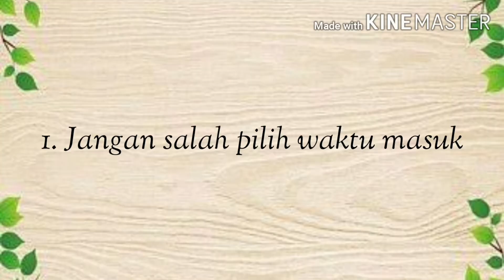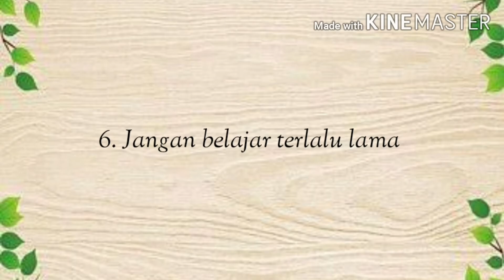Review BIMBA AIUEO (Part 3 : TIPS BELAJAR DI BIMBA) | Pengalaman Pribadi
Review BIMBA AIUEO (Part 3 : TIPS BELAJAR DI BIMBA AIUEO) adalah video lanjutan dari review BIMBA AIUEO.

Kali ini membahas seputar hal yg sebaiknya dilakukan dan jangan dilakukan saat anak kita mau dan sedang belajar di BIMBA, ada tips dan 'do & dont' yg bisa jadi perhatian para orang tua.

Semoga video Review BIMBA AIUEO (Part 3 : TIPS BELAJAR DI BIMBA AIUEO) ini bisa bermanfaat.

Thanks,
Mamlov